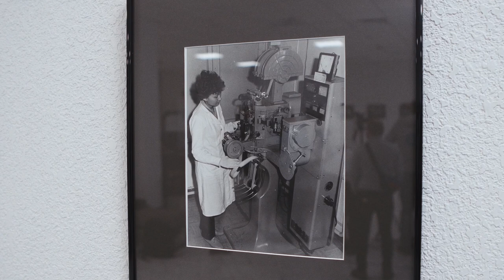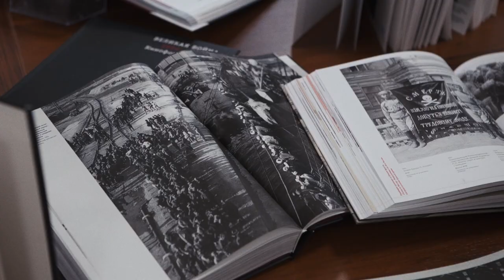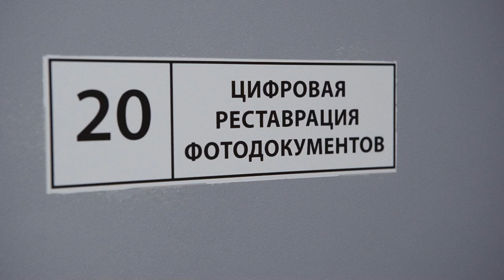В Красногорске открылось новое здание Российского государственного архива кинофотодокументов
10 марта 2023 года состоялась церемония открытия нового здания Российского государственного архива кинофотодокументов, приуроченная к ежегодному празднованию Дня архивов в России.